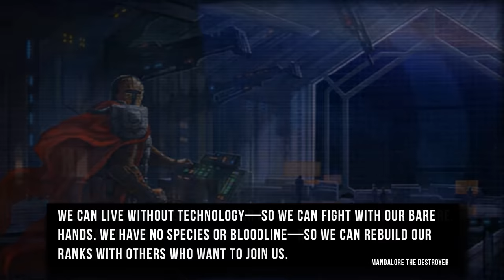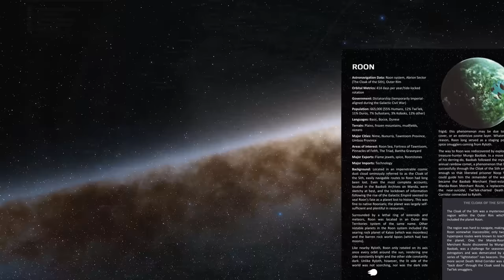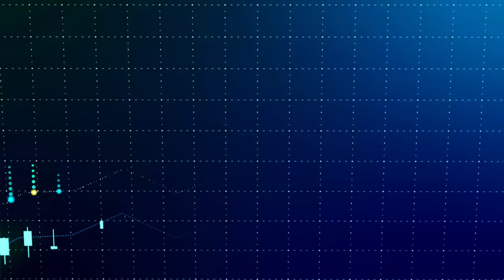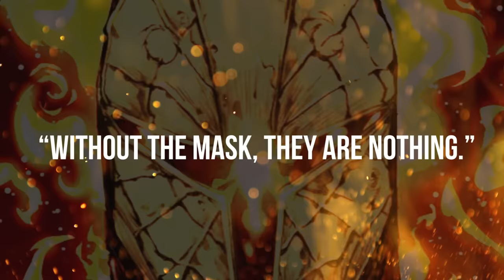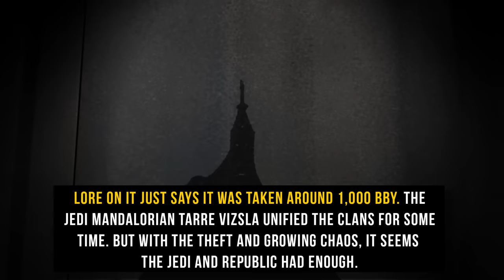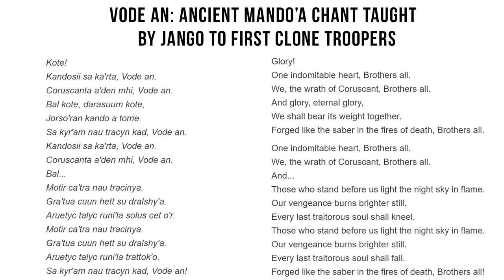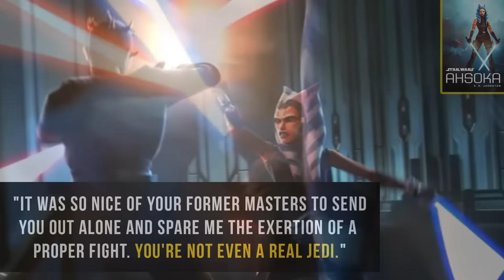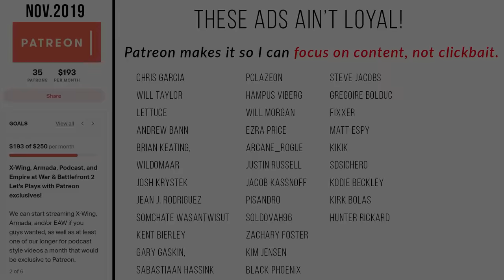Mandalorian Documentary | 24,000 Years of Honor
The Complete History of the Mandalorians. 24,000 BBY through The Old Republic, The Clone Wars, Rebels, The Mandalorian, and even Episode IX Rise of Skywalker.

😀 SOCIAL MEDIA 😀

📚 GROW STRONGER IN THE LORE 📚

    CANON

Star Wars Encyclopedia of Starfighters and Other Vehicles

Star Wars: The Visual Encyclopedia

Ultimate Star Wars, New Edition: The Definitive Guide to the Star Wars Universe

       LEGENDS

Star Wars: Complete Vehicles: Incredible Cross-Sections

The Essential Guide to Warfare

Star Wars Complete Encyclopedia

😀 SOCIAL MEDIA 😀